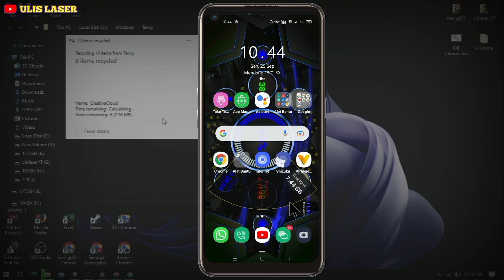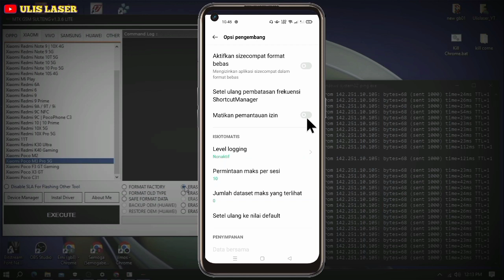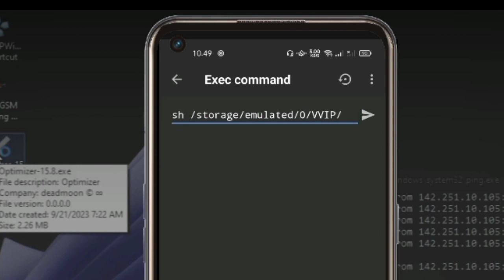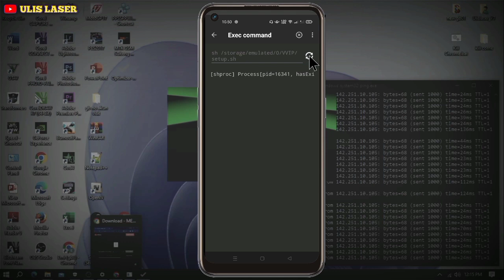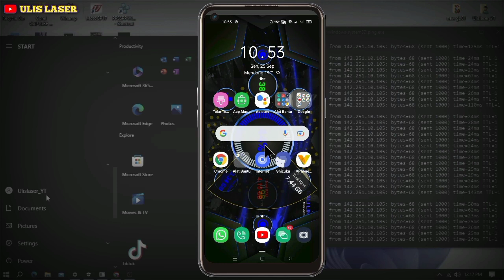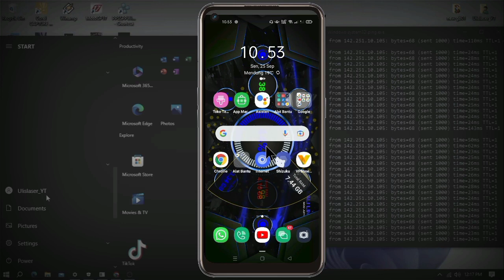Mungkin Tweak Module Ini Yg Kalian Cari² - HP KENTANG AUTO Jadi KENCANG 2023 - Script√\/ip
1. Fungsi Utama: Modul Tweak Script digunakan untuk membuat perubahan pada skrip yang ada dalam program. Sedangkan modul lain, seperti modul pengujian atau modul analisis, digunakan untuk tujuan yang berbeda.
2. Lingkup Perubahan: Modul Tweak Script berfokus pada perubahan skrip di dalam sistem atau program yang sedang berjalan. Modul lain bisa berhubungan dengan perubahan pada aspek lain, seperti pengujian atau analisis.
3. Cara Kerja: Modul Tweak Script bekerja dengan mengubah atau memodifikasi kode skrip yang sudah ada. Modul lain mungkin berjalan berdasarkan aturan atau metode yang berbeda.

✅ᴛᴇꜱ ᴏɴ : 📱ʜᴘ
✅ᴀɴᴅʀᴏɪᴅ 11.
✅ᴍᴇʀᴇᴋ ᴏᴅᴅᴏ ᴀ54 & ᴀ92
✅ʀᴀᴍ 4/8 ʀᴏᴍ 64/128
ᴅʟʟ
✳️☑️ꜱɪᴢᴀᴘᴋ :
✳️☑️ꜱɪᴢꜰɪʟᴇ :
📱_ᴘᴇᴍʙᴜᴀᴛᴀɴ ᴠɪᴅᴇᴏ : ᴏɴ ꜱᴍᴀʀᴛᴘʜᴏɴᴇ
📱_ɪʀᴘʜᴏɴᴇ ᴊᴇᴋ. & ᴛʀɪᴘᴏᴛ
📱_ʀᴇᴄᴏʀᴅᴇʀ ᴠɪᴅᴇᴏ : ꜱᴍᴀʀᴛᴘʜᴏɴᴇ
📱_ʀᴇᴄᴏʀᴅᴇʀ ꜱᴄʀᴇɴ & ...HP
📱_ᴇᴅɪᴛɪɴɢ ᴠɪᴅᴇᴏ : ᴀᴘʟɪᴋᴀꜱɪ ᴋɪɴᴍᴀꜱᴛᴇʀ
📱_ᴇᴅɪᴛɪɴɢ ᴛʜᴜᴍʙɴᴀɪʟ :ᴘɪxᴇʟʟᴀʙ

Jɪᴋᴀ ᴍᴀᴜ ʙᴀɴᴛᴜ sᴜᴘᴘᴏʀᴛ ᴄʜᴀɴɴᴇʟ ɪɴɪ

🍻 Beri dukungan 👆

🚦Situs Kami.